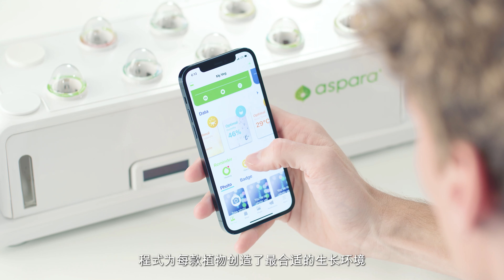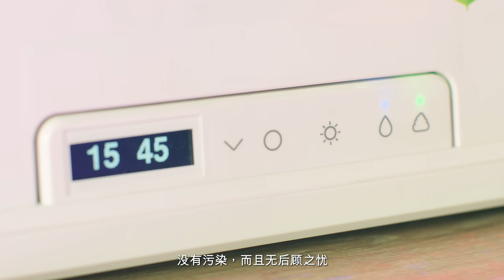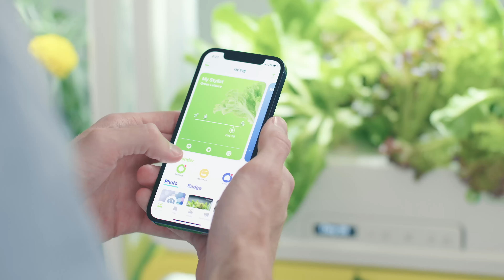aspara Smart Grower - Stylist Series (Mandarin version)